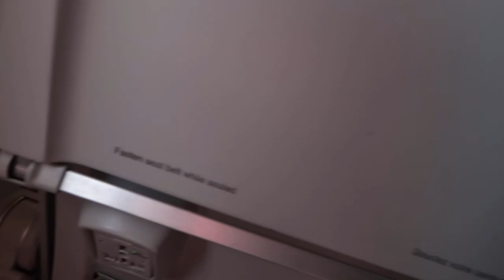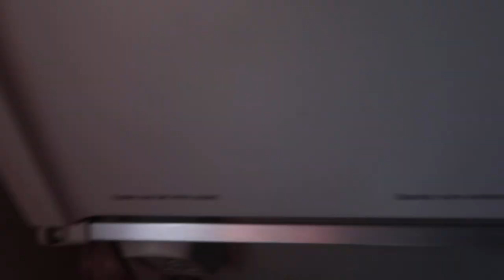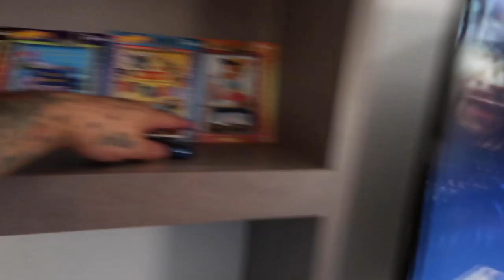FLYING TO LA - DISNEYLAND DAY 1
So here we are, the day has finally come. We are up early and off to meet everyone at the airport. The kids’ first time ever on a plane. Join us in our first big family trip!